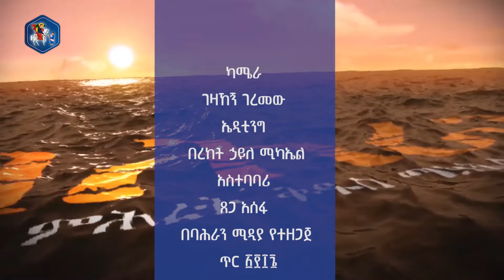🔴የጥምቀት በዓል | ዲያቆን ተመስገን ግርማይ |ባሕራን ሚዲያ BAHRAN MEDIA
ውድ የባህራን ሚዲያ ቤተሰቦች  ቤተ ክርስቲያናችን ነክ መረጃዎችን መንፈሳዊ ትምህርቶችን ዝማሬዎችን የቅዱሳን ታሪኮችን እና  ገዳማትና አድባራትን ታሪክ ከዚ በፊት እንደምናደርገው ሁሉ አሁን በተሻለ አቀራረብ እናቀርብላቹሀለን።
ባሕራን ሚዲያ የ አፍሪካ ኅብረት ቅዱስ ሚካኤል ካቴድራል ሰንበት ትምህርት ቤት ሚዲያ ነው ።
ሐሳብ አስተያየታችሁን አካፍሉን።